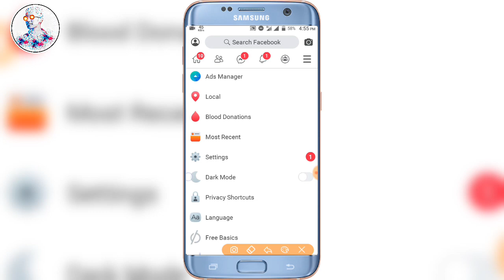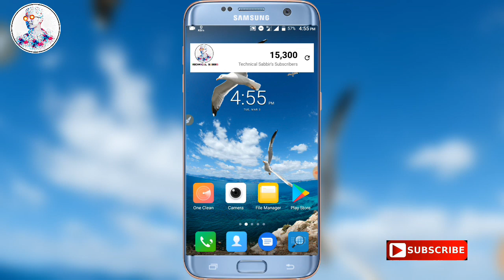How to dark mode on facebook 2022 | Facebook new update 2022 | enable dark mode in Facebook 2022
👆Follow this 😍